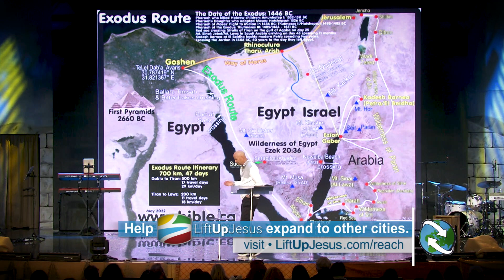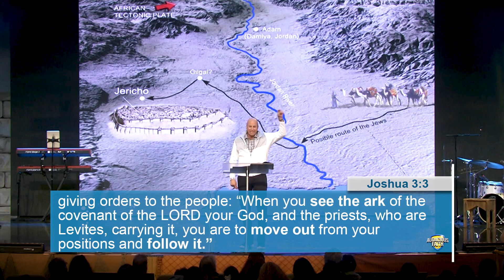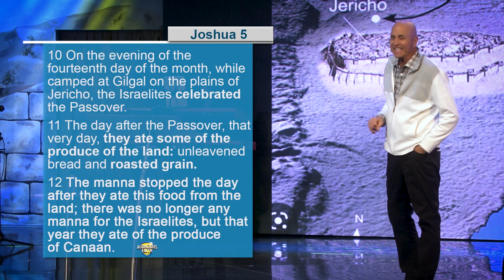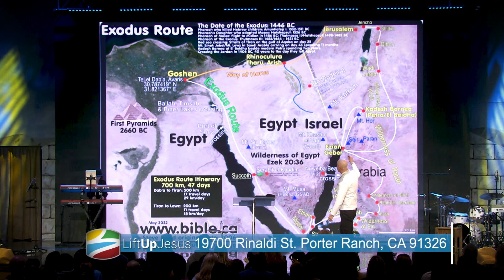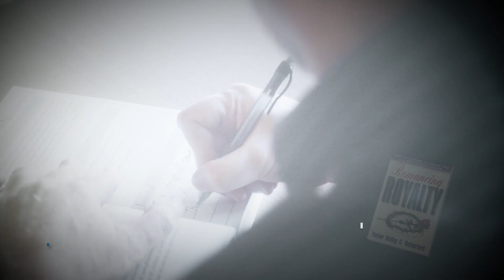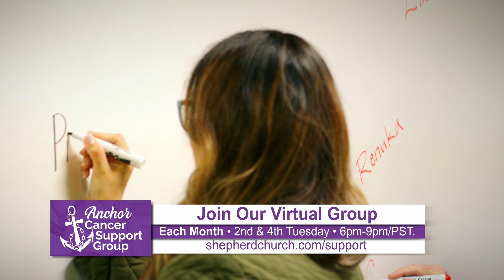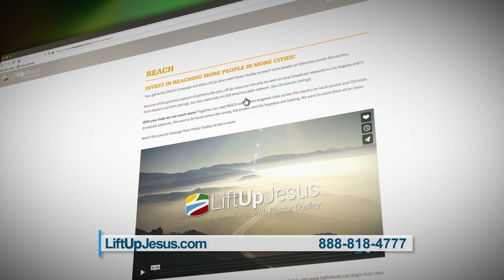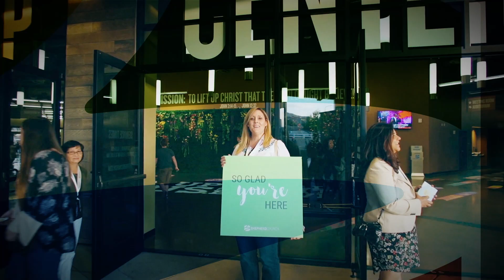Crossing The Jordan - Liberating Faith - Part 2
Pastor Dudley Rutherford teaches on the symbolism of the Israelites' journey to the Promised Land in Joshua chapter 3: The Jordan represents the barrier that keeps us from living the best life possible. The Red Sea Crossing represents God bringing us out of the land of bondage and despair. Canaan is a place of spiritual abundance, while the wilderness is a place of spiritual monotony. The Jordan River crossing represents God bringing us into the land of blessing. As you walk away from sin and into new life, concentrate on Jesus, consecrate yourself to the Lord, culminate your journey by stepping out in faith, and celebrate the blessings!